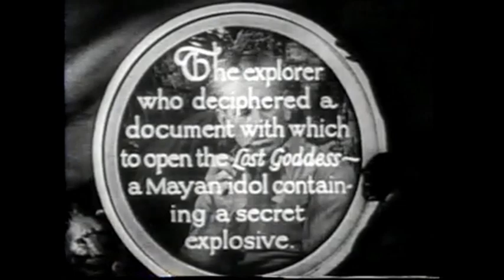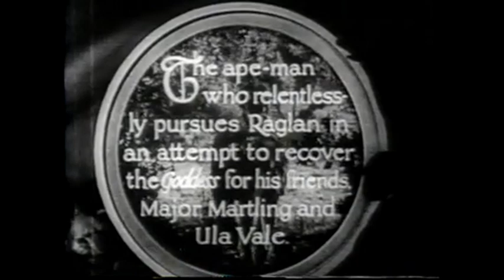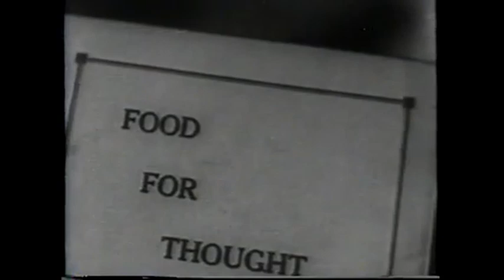Sunday Funnies with Mondo Nostalgia - March 28, 2021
Check out this Felix the Cat classic, "Woos Whoopie" and Episode 6 of "The New Adventures of Tarzan", from 1935!
Felix the Cat - 1928 - Pat Sullivan Cartoons - "Woos Whoopie"
"The New Adventures of Tarzan" - 1935 - Burroughs-Tarzan Enterprises Inc. - Episode 6 - "Fatal Fangs"